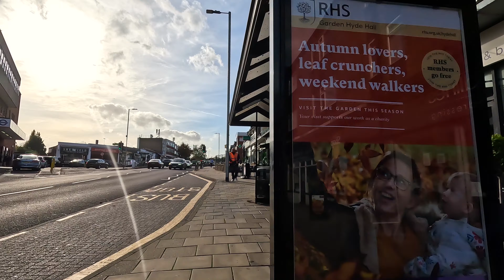Shenfield - Brentwood - Rayleigh Road - Hutton Road - Essex - England - Roman Road - A1023